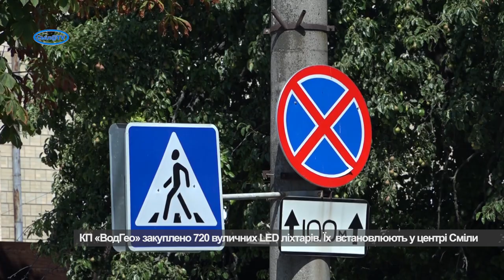Нові LED світильники на центральних вулицях Сміли